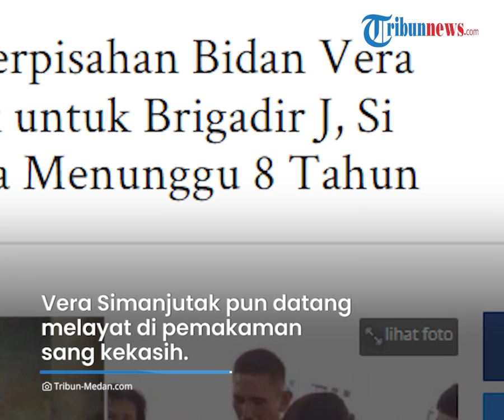Sosok Vera Simanjuntak Kekasih Brigadir J, Pacaran 8 Tahun hingga Rela LDR, Kini Dipisahkan Kematian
TRIBUN-VIDEO.COM - Tangis Vera Simanjuntak  kekasih Brigadir J pecah saat mengucapkan pesan terakhir di samping jenazah almarhum.

Dalam kesempatan itu, Vera mengaku telah menjalin asmara dengan Brigadir J selama delapan tahun hingga akhirnya harus dipisahkan oleh kematian.

Vera sendiri ternyata bekerja sebagai seorang bidan di wilayah Jambi.

Diketahui, Vera tinggal di Merangin, Sarolangun, Jambi, yang berjarak sekitar 4-5 jam dari kediaman keluarga Brigadir J di Kabupaten Muarojambi.

Vera Simanjuntak adalah lulusan STIKES Merangin.

Ia mengambil program studi III kebidanan.

Vera pun kerap membagikan momen saat bertugas di sebuah rumah sakit.

Rencananya, keduanya akan melangsungkan pernikahan tujuh bulan lagi.

Bibi Brigadir J, Rohani simanjuntak mengatakan, bahwa keponakannya telah berjanji menikahi sang kekasih setelah naik pangkat menjadi perwira.

Vera Simanjutak pun datang melayat di pemakaman sang kekasih.

Dalam unggahan video Rohani, terlihat Vera diberi kesempatan memberikan pesan terakhir untuk calon suaminya tersebut.

Vera yang mengenakan pakaian serba hitam pun tampak menangis pilu ditinggal sang kekasih untuk selamanya.

Vera mengaku, dirinya sudah delapan tahun berpacaran.

Tiga tahun terakhir mereka terpaksa LDR lantaran Brigadir J ditugaskan ke Jakarta.

"Abang, walaupun tak bisa lagi kau dengar, tapi aku percaya Tuhan akan sampaikan salamku untukmu di sana.

Delapan tahun kita bersama ya bang menjalin hubungan.

3 tahun abang di Jakarta, kita ga pernah jumpa, sekalinya jumpa..," ucap Vera menangis dan tak sanggup melanjutkan perkataannya, dikutip TribunnewsMaker.com, Minggu (17/7/2022).

Tak hanya itu, tangis Vera pun kembali pecah saat dirinya menceritakan soal cincin pemberian Brigadir J yang ia kenakan.

Ia mengaku, akan selalu menjaga cincin tersebut meskipun kini telah dipisahkan.

"Cincin yang aku pakai ini bang ini kado ulang tahun yang pernah abang kasih sama aku. Ini akan aku pegang, akan aku simpan sebagai kenang-kenangan." tangis Vera.

Vera pun berharap, kelak ia bisa mendapatkan jodoh seperti mendiang Brigadir J.

(Tribun-Video.com/Tribun-Medan.com)

Artikel ini telah tayang di Tribun-Medan.com dengan judul UCAPAN Perpisahan Bidan Vera Simanjuntak untuk Brigadir J, Si Pariban Setia Menunggu 8 Tahun,